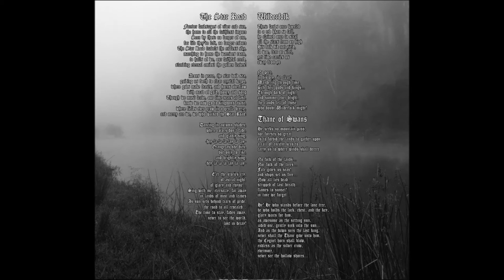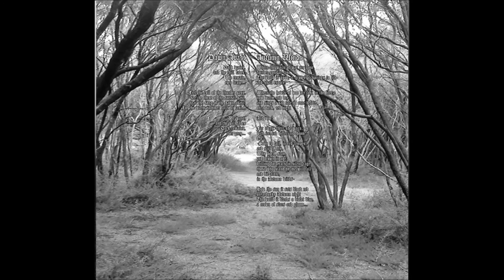FABLE - The Star Road - taken from "To Glory Unknown" (Wolfspell Records)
Band: Fable
Album: To Glory Unknown
Genre: Atmospheric Folk Pagan Metal
Description: Full-lenght
Origin: Australia
Release date: 22 September 2016
Label: Wolfspell Records